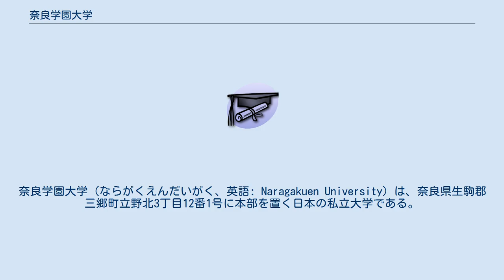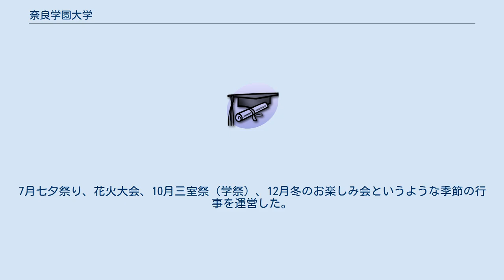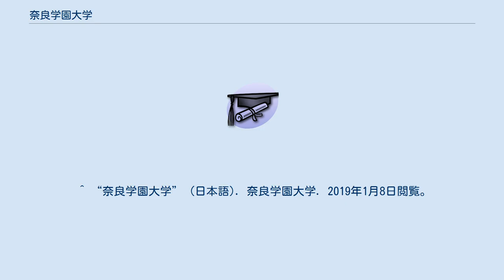奈良学園大学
奈良学園大学（ならがくえんだいがく、英語: Naragakuen University）は、奈良県生駒郡三郷町立野北3丁目12番1号に本部を置く日本の私立大学である。
1984年に設置された。
大学の略称は奈良学（ならがく）、奈良学大（ならがくだい）、学園大（がくえんだい）。
 本学は学校法人奈良学園創設者である伊瀬敏郎により、1984年に奈良産業大学として創立された。
2000年代初頭には社会科学系の総合大学へ発展したが、以降は定員割れが続いたため、従来の学部を廃止し、大学名を改称した上で、教育と医療の大学として再出発を図った。
看護の分野は少しずつであるが、看護師を目指す男子学生が増えてきている。
 高度な専門学術知識に裏付けられた実践力を有する有能な人材を教育・養成し、地域社会及び社会全体の発達・発展に貢献する。
 教育理念 現実に立脚した学術も研究と教育を通じて、明日の社会を開く学識と実務能力を兼ね備えた指導的人材の育成を目指し、時代の進展に対応し得る広い視野と創造性をつちかい、誠実にして協調性のある心身ともに豊かでたくましい実践力を持った人材を養成する。
 学部 大学院 付属機関 学友会は総務局、イベント局、会計局、広報局の４つの部署にわかれており大学のイベントの企画、運営を担っている。
7月七夕祭り、花火大会、10月三室祭（学祭）、12月冬のお楽しみ会というような季節の行事を運営した。
 部活動 体育会 強化指定クラブ（硬式野球部、女子バスケットボール部）、準強化指定クラブ（サッカー部、陸上競技部）、公認クラブ（剣道部、硬式庭球部） 文化会 強化指定クラブ（マーチングバンド部）、公認クラブ（茶道部、軽音部） 国際交流提携校 単位互換制度 2019年6月、三郷町の三郷キャンパスを奈良市の登美ケ丘キャンパスに統合することが発表された。
三郷キャンパスは2022年（令和4年）3月末で閉鎖され、三郷町に無償譲渡される予定である。
 ^ “奈良学園大学” (日本語). 奈良学園大学. 2019年1月8日閲覧。